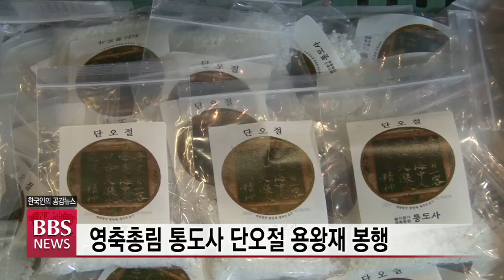[BBS뉴스] 영축총림 통도사 단오절 용왕재 봉행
세계문화유산 영축총림 통도사가 불기 2564년 단오절을 맞아 화재예방과 안전을 기원하는 용왕재를 봉행했습니다.

통도사는 오늘(25일) 경내 설법전에서 화재로부터 가람을 수호하기 위한 '단오절 용왕재'를 봉행하고, 주요 전각의 기둥 위에 얹히 소금단지를 새로 교체했습니다.

또 '항화마진언'이 적힌 소금주머니를 동참 대중에게 나눠주며 각 가정에서도 화마로 인한 피해가 없기를 서원했습니다.

통도사 주지 현문스님은 "구룡지 설화에서 알 수 있듯이, 통도사는 옛부터 이맘 때면 동해의 맑은 물을 단지에 담아 각 전각 보에 보관해왔다"며 "이는 화마로부터 가람을 수호하기 위한 것으로, 사찰은 물론 각 가정에서도 사고없는 안전한 한해가 되길 바란다"고 밝혔습니다.